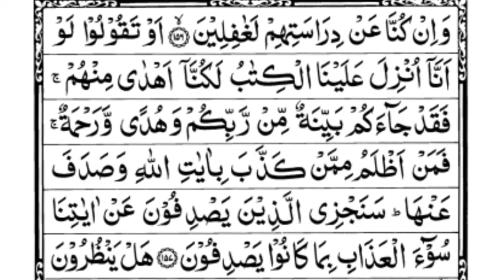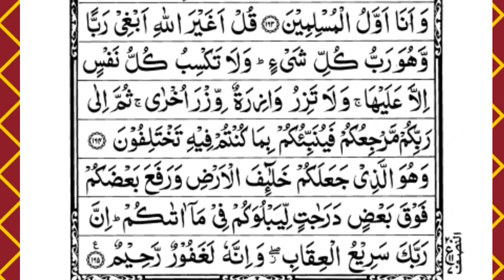006 || Reciting Surah Al An'am Full (HD) With Arabic Text By Sheikh Abdur Rehman As Sudais